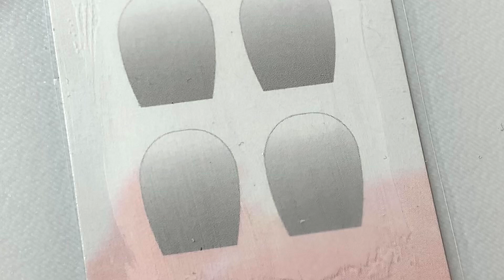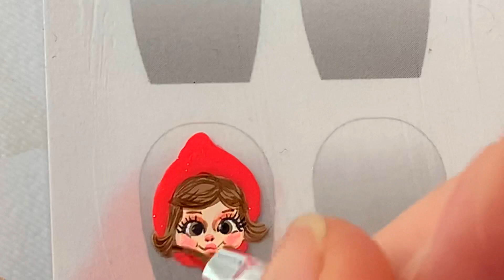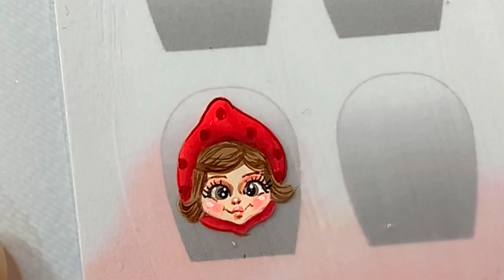Jeito fácil de fazer adesivo de unha do zero. Drawing easy